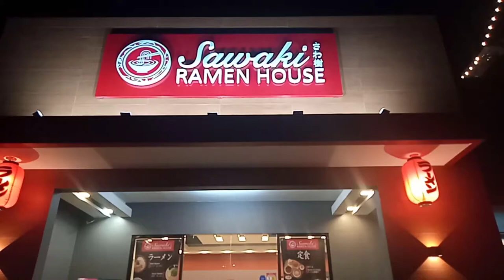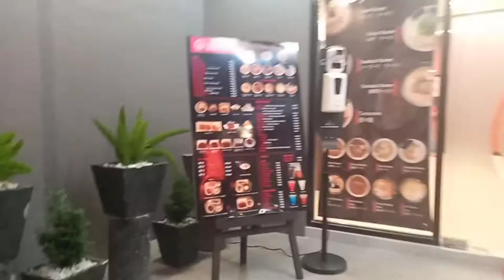Sawaki Ramen House / Eat All You Can / Ka Bonding